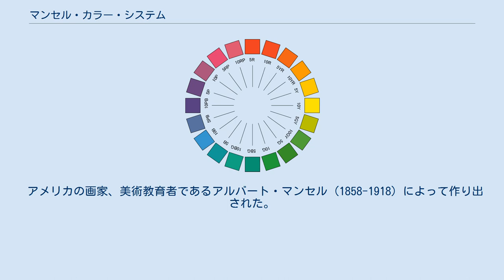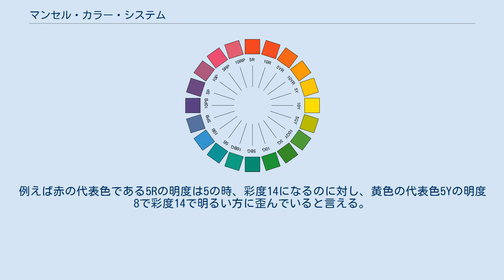マンセル・カラー・システム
マンセルの色相環 マンセル・カラー・システム (Munsell color system) とは、色を定量的に表す体系である表色系の1つ。
色彩を色の三属性（色相、明度、彩度）によって表現する。
マンセル表色系、マンセル色体系、マンセル システムとも言う。
 日本では、JIS Z 8721（三属性による色の表示方法）として規格化されている。
 アメリカの画家、美術教育者であるアルバート・マンセル (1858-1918) によって作り出された。
色の名前の付け方が曖昧で誤解を招きやすいことから、合理的に表現したいと考えたマンセルは、1898年に研究を始め、1905年にその成果として『A Color Notation』（色彩の表記）という本を著した。
これを1943年にアメリカ光学会が視感評価実験によって修正したものが、現在のマンセル表色系の基礎となっている。
そのため、修正マンセル表色系という場合もある。
マンセルの新しい版の書籍である「Munsell Book of Colors」は現在でも使われている。
 表色系は各種あるが、マンセルの表色系は美術、デザイン分野でよく使われる。
 マンセル表色系における色の三属性について個別に述べる。
 色相は赤、黄、緑、青、紫といった色の様相の相違である。
特定の波長が際立っていることによる変化であり、際立った波長の範囲によって、定性的に記述できる。
ただし、常に同じ波長が同じ色に見える訳ではない。
この総体を順序立てて円環にして並べたものを色相環 (hue circle) と言う。
 マンセルは色を5つ (R・Y・G・B・P) に分け、更に中間にYR・GY・BG・PB・RPの5つを設けた。
さらにそれらの色相を10で分割した計100色相で表した。
 基本10色を5、基本10色を更に10分割した色を1 - 4、6 - 10として色名に付加して表現する。
黄色であれば5Y、青緑であれば5BGとなる。
 明度は色の明るさを意味する。
 極度に色味の弱い色である、黒、灰、白など色を基準に明度は決められた。
すなわち無彩色の中で最も明るい白を明度の10とし最も暗い黒を明度0とし、その中間の明るさ、いわゆる灰色に1 - 9の数字を割り当てる。
理想的には白は光の全反射、黒は全吸収するものが物理的定義であるが、現実の色票（色見本）などでは不可能なので、白は9.5、黒は1の値を用いる。
色を持たないものを無彩色といい、無彩色に対して、色味を持つものは有彩色という。
 彩度は色の鮮やかさを意味する。
 色のない無彩を0として色の鮮やかさの度合いにより数字を大きくしていく。
ただし彩度は上記の色相と明度によって最大値が異なり、また10でもない。
最も大きい5Rでは14、低い5BGでは10となる。
（当初は8であったが修正された。） 色の三属性を併せた表記法は、「色相 明度/彩度」である。
ただし、無彩色は「N 明度」などとも記す。
 例えば、色相が7PB 明度が4 彩度が10であれば、7PB 4/10と表記し「ななピービーよんのじゅう」と読む。
中間的な明度である明度4.5の灰色であれば、N 4.5などと表記する。
アクリルガッシュなど一部の絵具などに色はマンセル近似としてこれが表記されている。
 この三属性を含めて図示したものをマンセルの色立体という。
色相環の中心に軸を想定しその上下方向が明度を示し軸の底が黒、頂上が白である。
また軸からの距離が彩度を示し軸から離れるに従い彩度が上がる。
色相、明度により彩度の範囲は異なるため色立体はきれいな円筒形にはならずいびつな球体になる。
例えば赤の代表色である5Rの明度は5の時、彩度14になるのに対し、黄色の代表色5Yの明度8で彩度14で明るい方に歪んでいると言える。